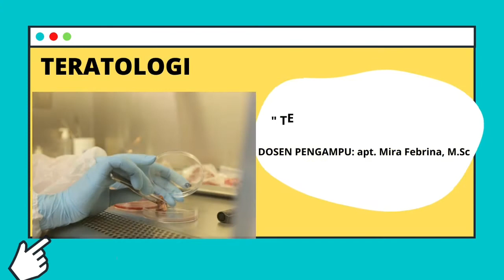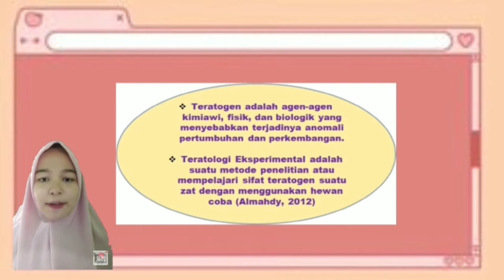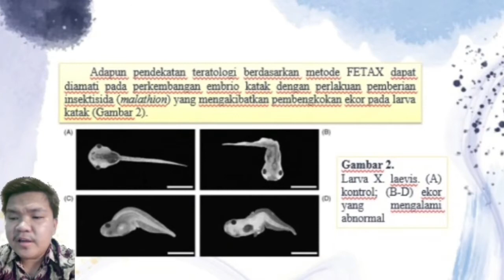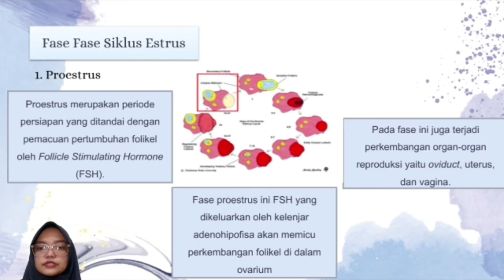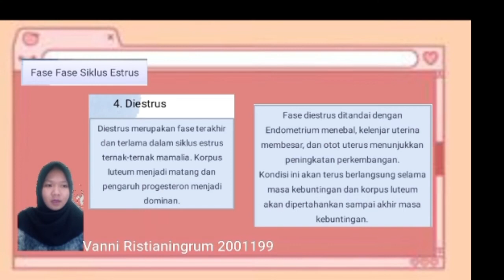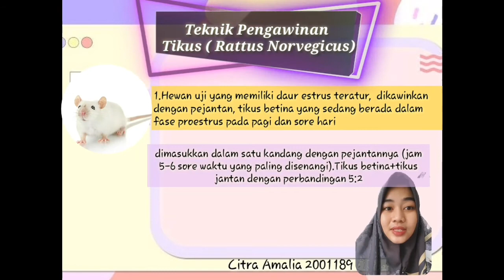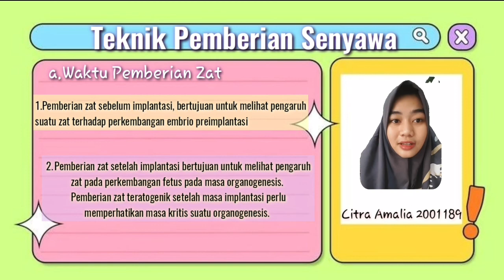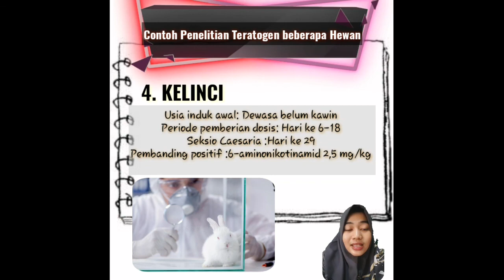Teratologi Eksperimental (bagian 1), Kelompok 2 (2021-2022)